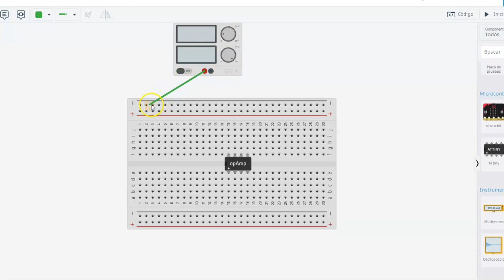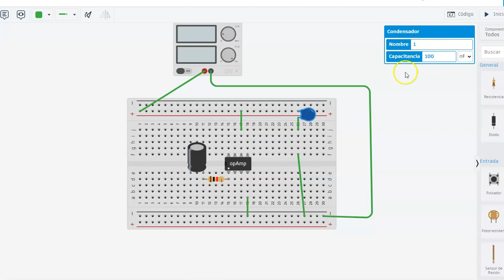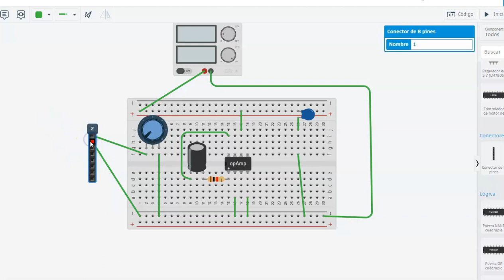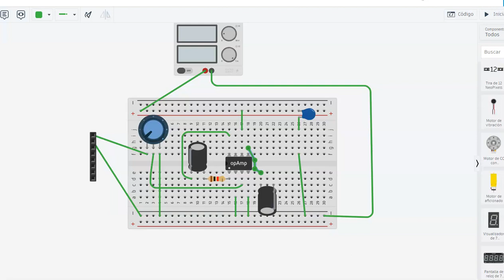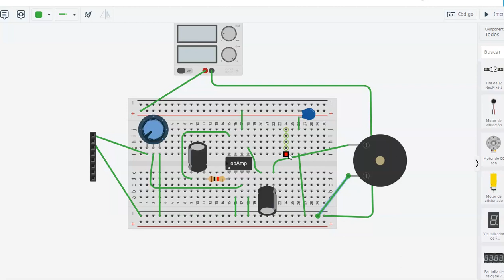montaje en protoboard paso a paso de un amplificador con el lm 386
en este video vemos el montaje paso a paso de un circuito amplificador con el lm 386 en protoboard con el simulador tinkercad